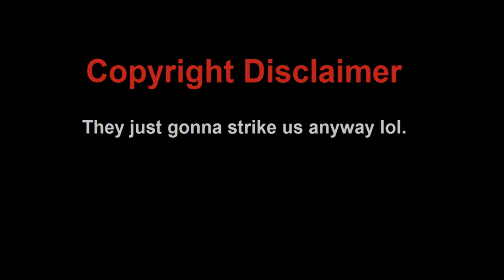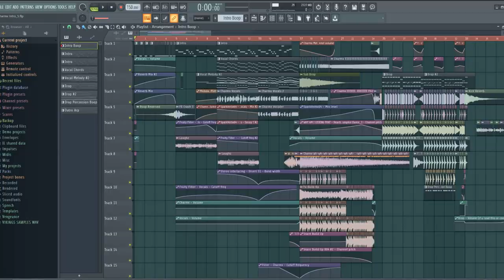[YTP] The Sound of Charmx's Soul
This took a long time to make, hope you guys like it.
I'll also end up using the drop in an actual song eventually.